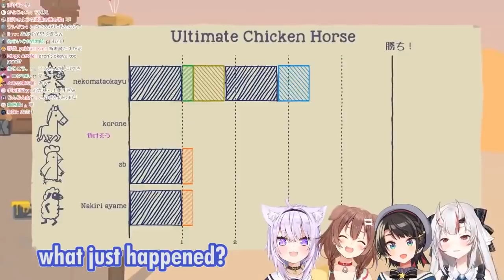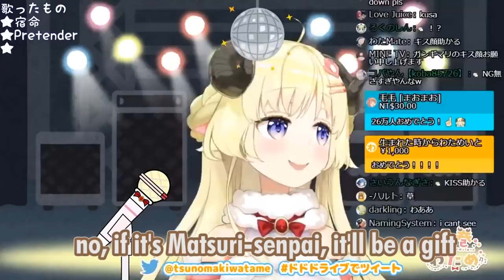Kanata and Dilophosaurus, Subaru's Death Flag, Watame 260K Kisses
Time Stamp :
0:00 ~ Amane Kanata
1:05 ~ Oozora Subaru
1:49 ~ Tsunomaki Watame
3:07 ~ Ending Illustration